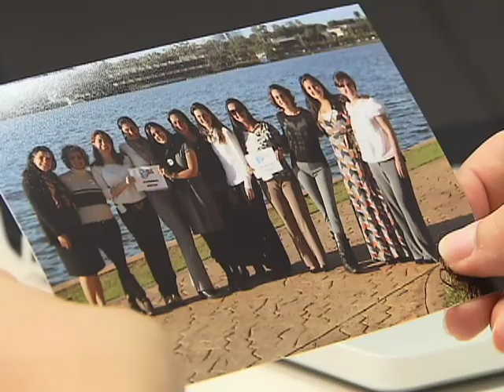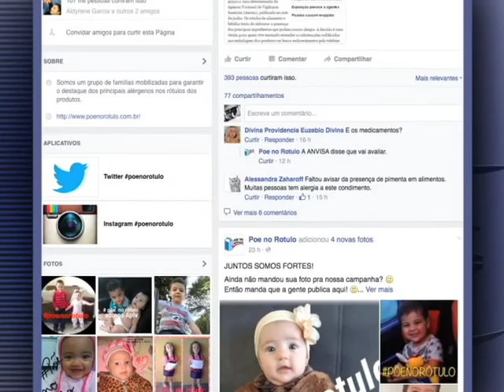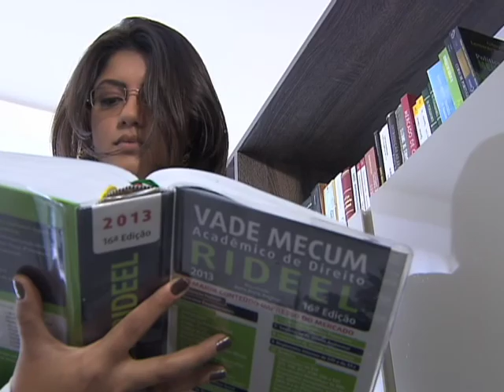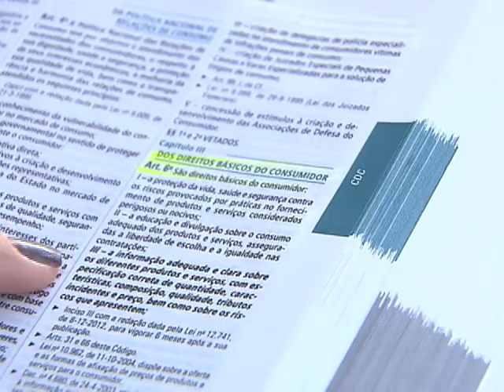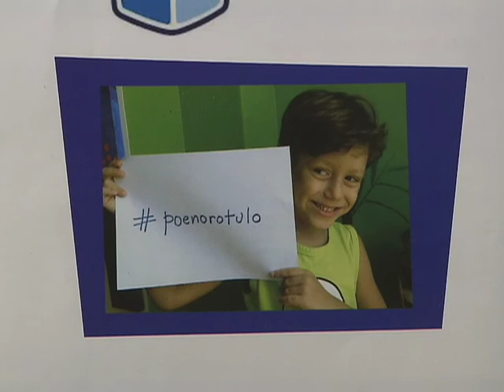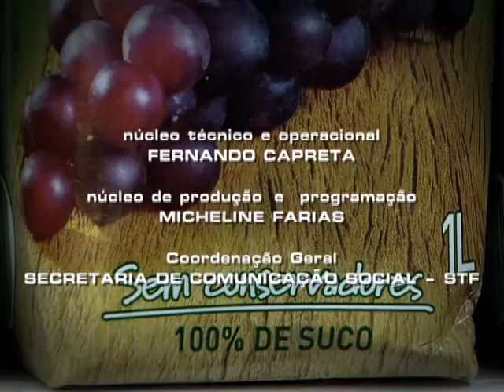Repórter Justiça - Rotulagem de produtos (25/07/15) (3/3)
O consumidor tem mais um inimigo dentro do supermercado, além da inflação. São os rótulos dos produtos, que nem sempre informam em detalhes o que está na composição do alimento. Leia a íntegra da sinopse